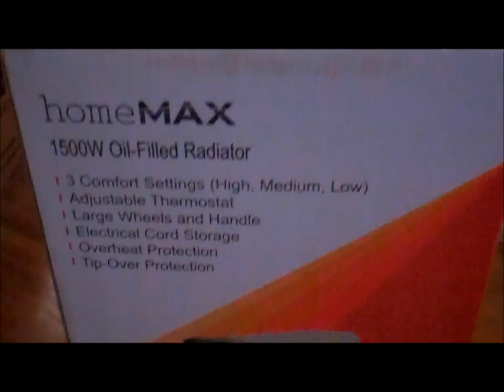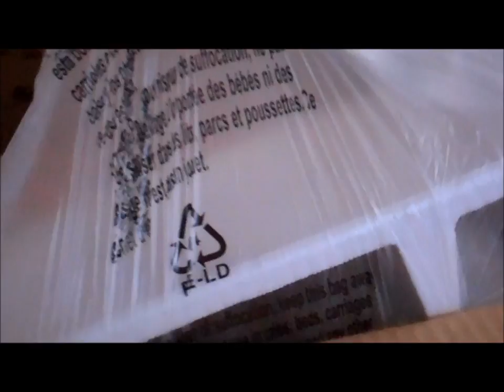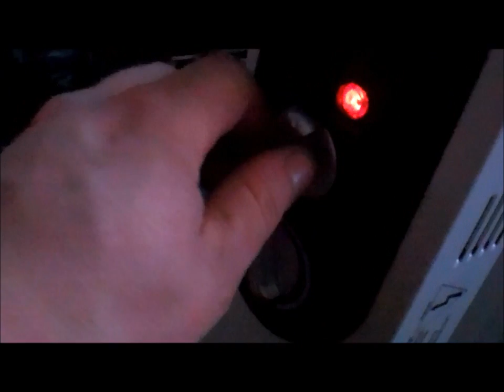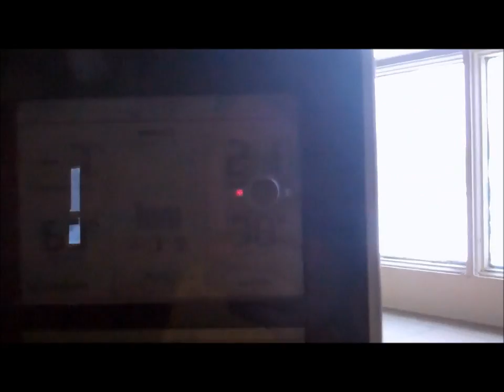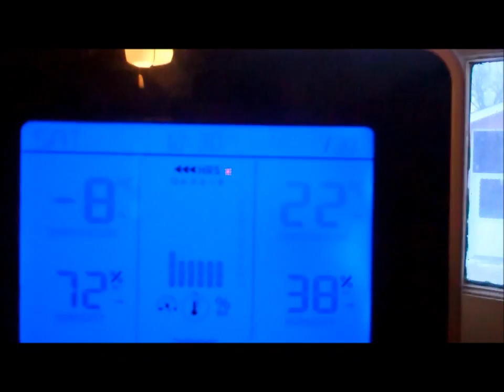Jeep project update and space heater